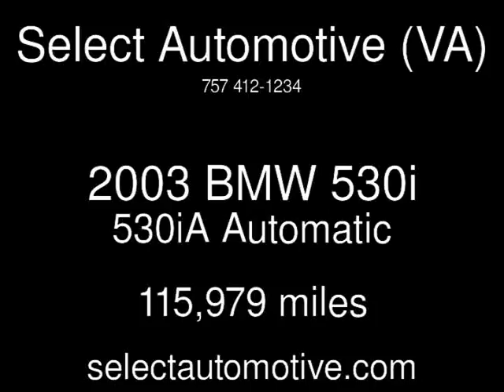2003 BMW 530i 530iA Used Cars - Virginia Beach,Virginia - 2016-08-29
See more details about this used car This 2003 BMW 530i 530iA with 115,979 miles is for sale at Select Automotive (VA).